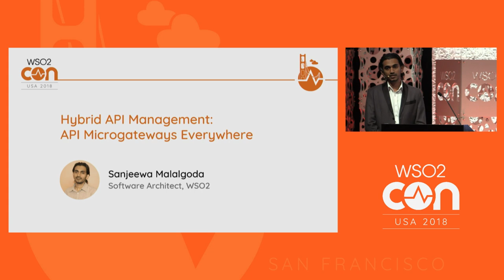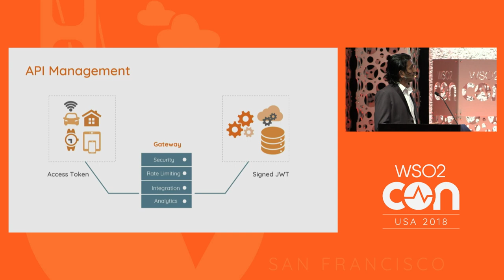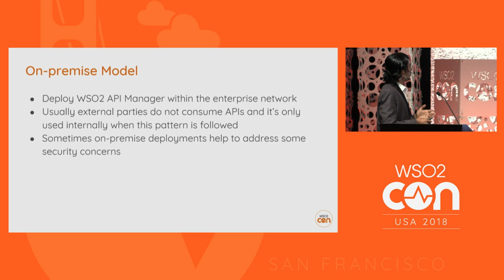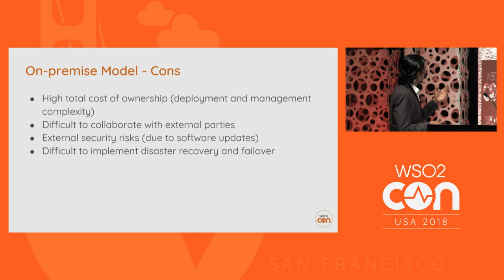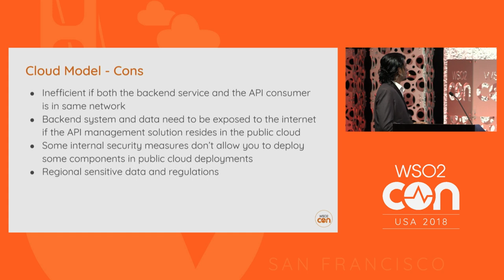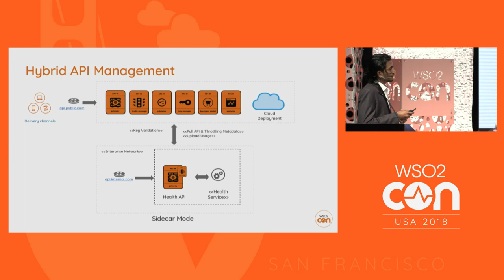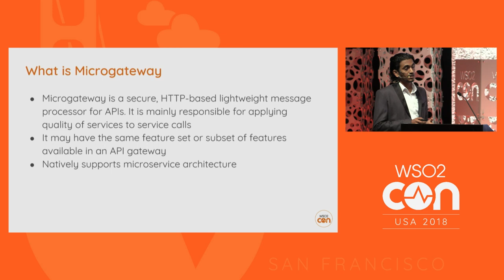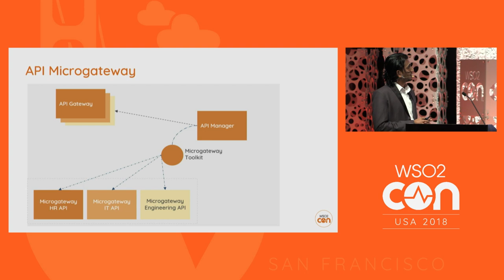Hybrid Cloud API Management: API Microgateways Anywhere, WSO2Con USA 2018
Sanjeewa Malalgoda, Senior Technical Lead, WSO2 explores the benefits of a hybrid deployment model for managing APIs, whether it's the right option for you, how the WSO2 hybrid API management solution works, and more.